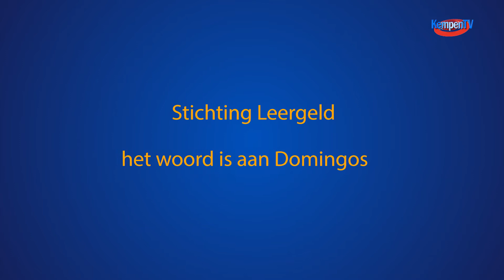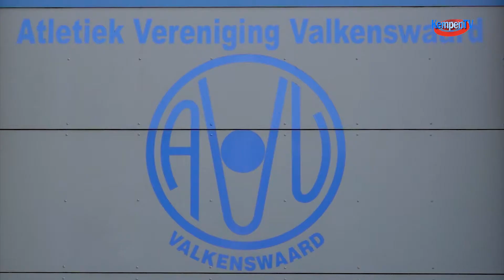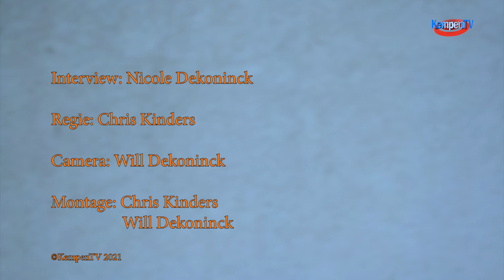Domingos Muanza ambassadeur bij Stichting Leergeld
Alle kinderen moeten gelijke kansen krijgen om zich te ontwikkelen. Alle kinderen moeten mee kunnen doen. Leergeld wil bereiken dat niemand aan de kant blijft staan, dat ieder kind mee kan doen met bijvoorbeeld een sportclub, een pas voor de bibliotheek, een schoolreis of een bezoek aan een toneel- of andere voorstelling.